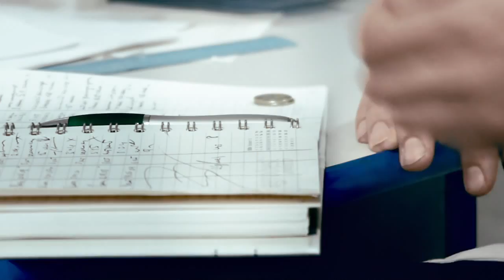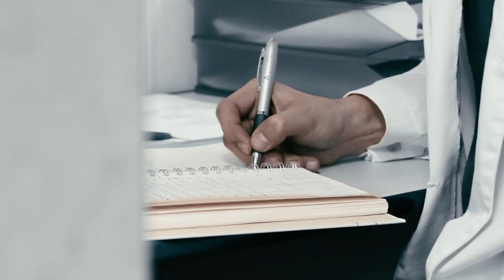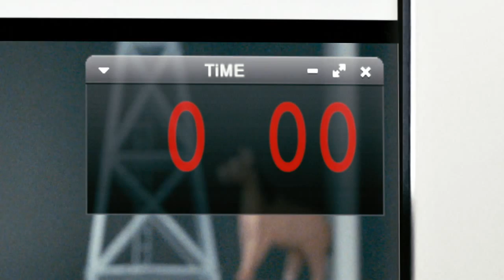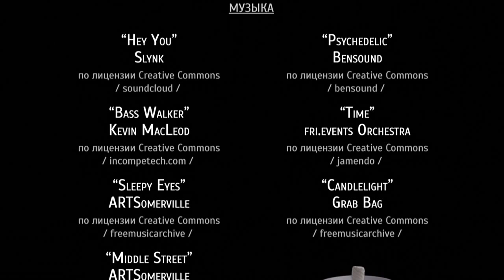"900 Seconds" shortfilm 2014 ENG sub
The mysterious stranger suddenly appears in the laboratory. He strikes scientists with dismay, but even more surprised himself - he had not planned to be here.

Writer / director Robert Seneca
director of photography Valery Rudnev
Cast Anton Marchenko Stenri Besman Ivan Verkhoturov Vladislav Crook, Arseny Zditovetsky
ZNiCHKA Production Studio